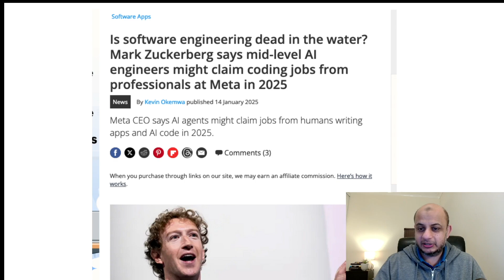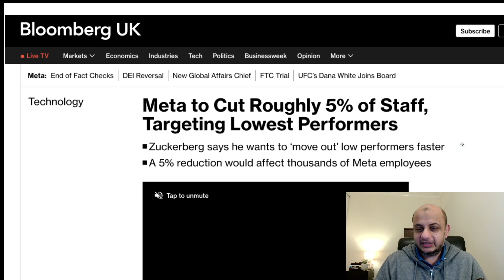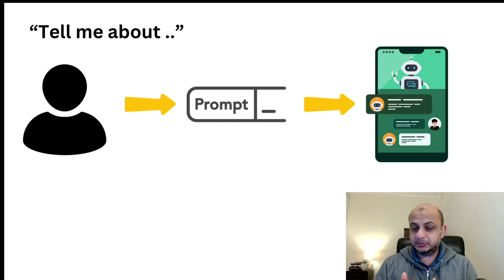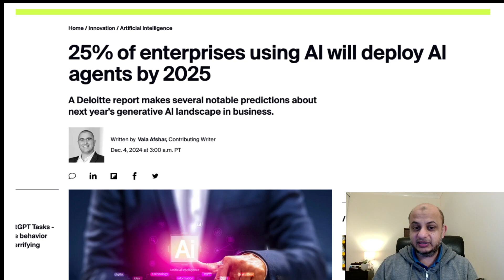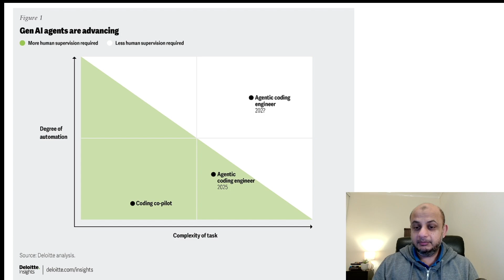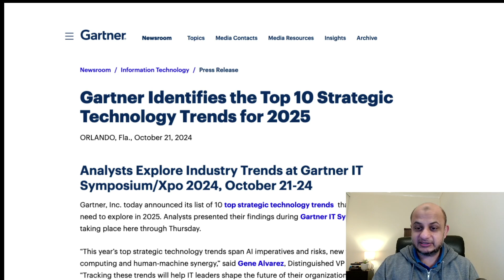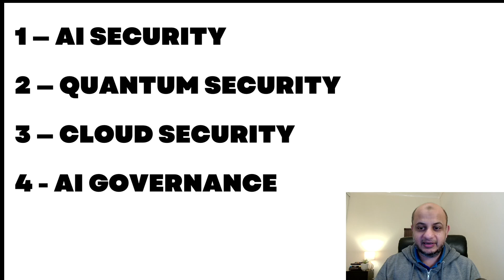Will AI Take Over Cybersecurity Jobs? Here's the Truth